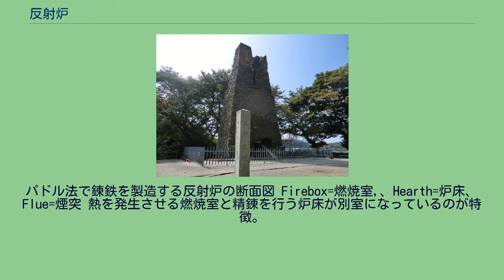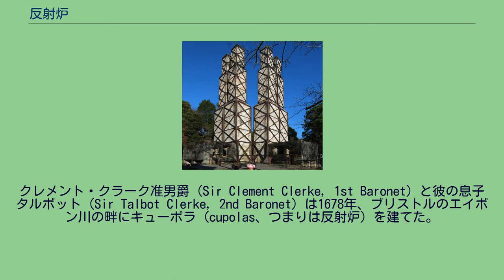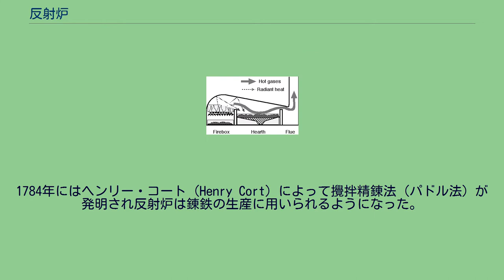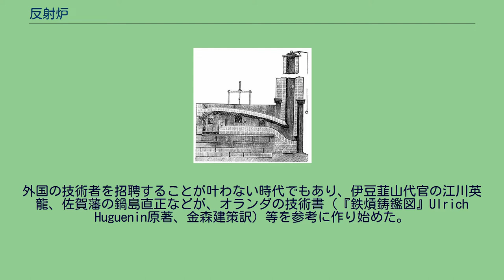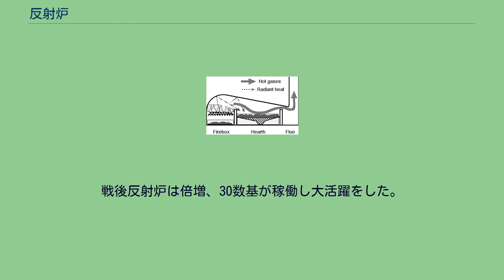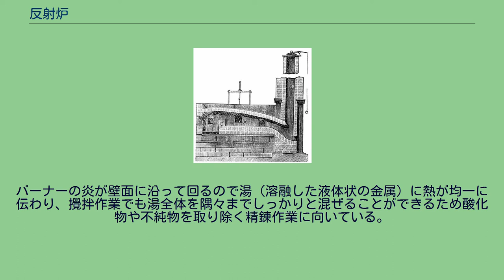反射炉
1853年に造られた韮山反射炉。
鉄骨のフレームは耐震補強用。
反射炉（はんしゃろ、英語：Reverberatory furnace）とは、金属融解炉の一種。
18世紀から19世紀にかけて鉄の精錬に使われた。
ただし、もとは鉄以外の金属に用いられた設備で現代でも鉄以外の金属の精錬に用いられている。
パドル法で錬鉄を製造する反射炉の断面図 Firebox=燃焼室,、Hearth=炉床、Flue=煙突 熱を発生させる燃焼室と精錬を行う炉床が別室になっているのが特徴。
燃焼室で発生した熱（熱線と燃焼ガス）を天井や壁で反射、側方の炉床に熱を集中させる。
炉床で金属（鉄）の精錬を行う。
反射炉は初期には低融点の金属の融解、中期には高炉からの銑鉄の再溶解、後期には攪拌精錬法（パドル法）による錬鉄の生産に主に用いられた。
反射炉はもともと融点の低い銅や鉛などの金属の融解に利用されていた。
最初の反射炉は中世の時代にあったとされ、鐘を鋳込むときの青銅の溶解などに使用された。
17世紀末に初めて金属の製錬に適用された。
クレメント・クラーク准男爵（Sir Clement Clerke, 1st Baronet）と彼の息子タルボット（Sir Talbot Clerke, 2nd Baronet）は1678年、ブリストルのエイボン川の畔にキューポラ（cupolas、つまりは反射炉）を建てた。
1687年までは鉛の精錬に用いていたが、臭うので（訴訟になり）銅の精錬用に変えた。
反射炉は次の十年の間に錫等の幅広い金属の精錬に用いられるようになった。
旧来の精錬方法に比べて褐炭や木炭ではなく石炭を燃料として使用できるという優位性があった。
鉄の鋳造技術においてはヨーロッパでは18世紀まで鋳鉄は硬くて脆いものとされていたため鍛造の鉄が重宝された。
しかし、1735年にダービー2世が高炉での鋳鉄の製造に成功し、シリコンの高い加工可能な鋳鉄ができるようになったことで蒸気機関などの製造が可能となり産業革命が起こることになった。
この高炉の発明後、1766年にクラネージ兄弟（Cranege brothers）によって高炉でできた銑鉄を再溶解する反射炉が発明され、高炉から独立して大量の溶湯を得ることができるようになった。
1784年にはヘンリー・コート（Henry Cort）によって攪拌精錬法（パドル法）が発明され反射炉は錬鉄の生産に用いられるようになった。
これにより旧来の塊鉄炉（finery process）は置き換えられた。
ヨーロッパでは1760年代のクラネージ兄弟による発明から、1850年代のベッセマー転炉の発明までの約90年間が反射炉の時代にあたる。
江戸時代後期になると日本近海に外国船の出没が増え、海防の必要性が問われるようになった。
外国船に対抗するには精度が高く飛距離の長い洋式砲が必要とされたが、従来の日本の鋳造技術では大型の洋式砲を製作することは困難であり、外国式の融解炉が求められることとなった。
外国の技術者を招聘することが叶わない時代でもあり、伊豆韮山代官の江川英龍、佐賀藩の鍋島直正などが、オランダの技術書（『鉄熕鋳鑑図』Ulrich Huguenin原著、金森建策訳）等を参考に作り始めた。
煙突部の遺構が現存する萩反射炉。
実用炉ではなく試験炉とされる。
江戸時代末期に、技術水準の差はあったが伊豆国、江戸、佐賀藩、薩摩藩、水戸藩、鳥取藩、萩藩、島原藩などで主に洋式の野砲の砲身を鋳造するために反射炉が作られた。
これらは幕府による伊豆国の韮山反射炉や江戸の滝野川反射炉を除き、主に幕藩体制の藩が中心となった。
なお、鳥取藩では郷士で廻船業を営む武信家によって進められ、また島原藩では民間人の賀来惟熊によって進められた。
鋳造された砲は、幕末には外国勢力への牽制として、また戊辰戦争などの実戦に用いられたとも言われているが、定説となってはいない。
反射炉に必要とされた耐火煉瓦の製造技術は、明治時代の洋式建築物に利用されるなど、歴史の転換に重要な役割を担った。
反射炉の製造技術の導入が、日本史において特記されるのは、鉄製の大砲の製造が可能になったからである。
かつての鋳造技術では砲身を鉄で製造する場合は材質を均一にできず、砲身が破裂する事故が多発した。
そのため大砲は鉄製から青銅製へと"進化"していった。
しかしその後の技術発達において、鉄製であっても材質を均一に砲身を鋳造する事が可能になり、再び鉄製の大砲が登場するが、日本では青銅砲の段階で技術が停滞したままであっ...